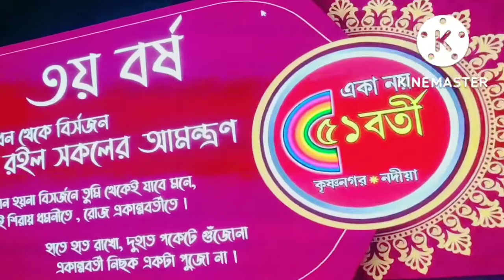আমার পরিবারের সকলকে ঠাকুর দেখানো শুরু করে দিলাম🥰🙏🤝